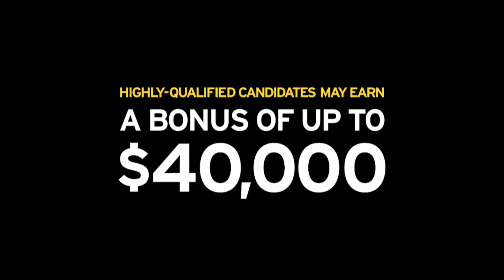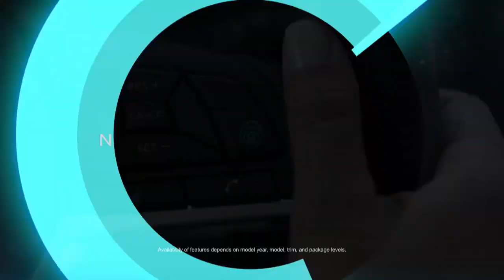Southern U. Men's Basketball vs. California Baptist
Southern U. Men's Basketball vs. California Baptist: Head Coach Sean Woods leads the Southern University Jaguars in their final home non-conference matchup when they host the Lancers of California Baptist December 19 in the F.G. Clark Activity Center.